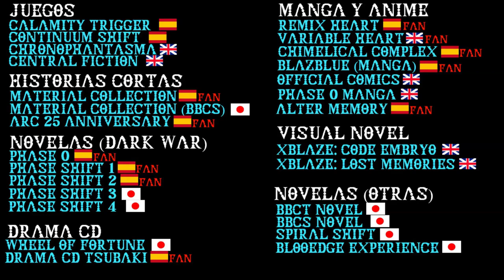Los distintos productos de BLAZBLUE | Juegos, Animes, Mangas, etc.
Mi segundo video de este tipo, donde os explico, sin muchos detalles, los distintos productos de esta saga.
This video has the option of English subtitles. I hope you enjoy it.